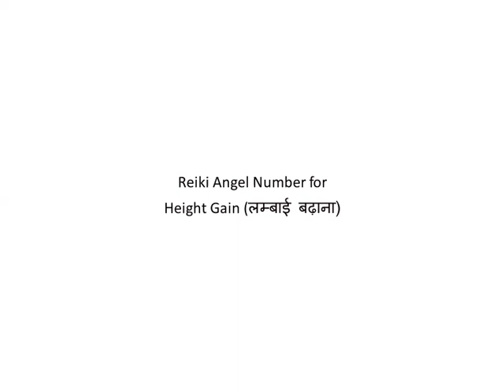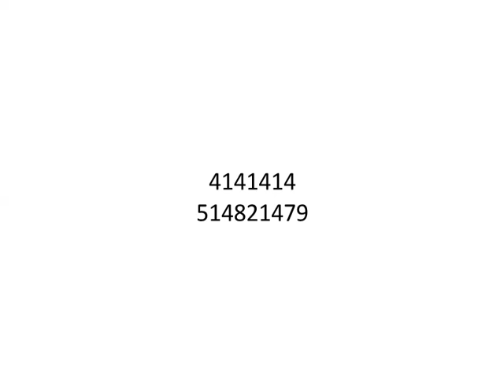Reiki Angel Number for Height Gain (लम्बाई बढ़ाना)